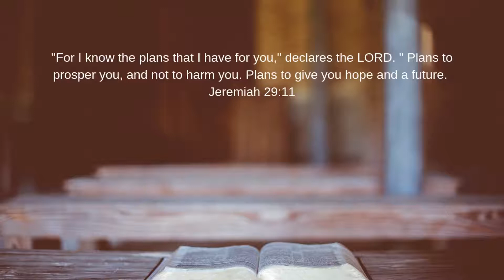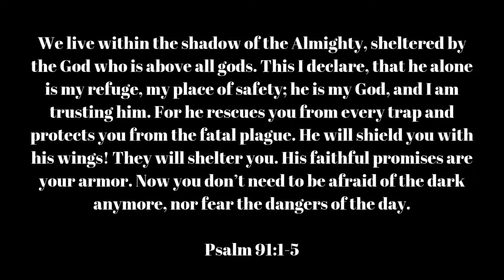Myles Munroe Talk About Eagles | No Fear Of Storms | Mindset of Champion | Watch This Video Everyday